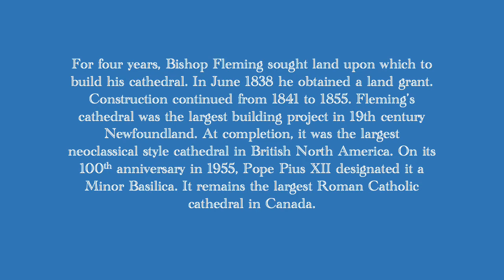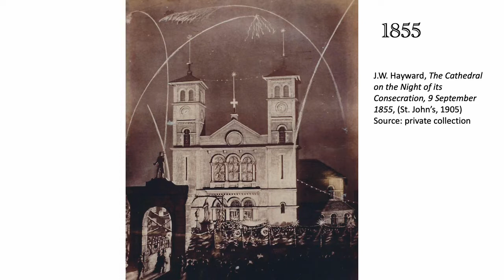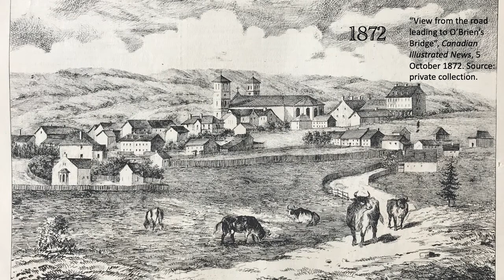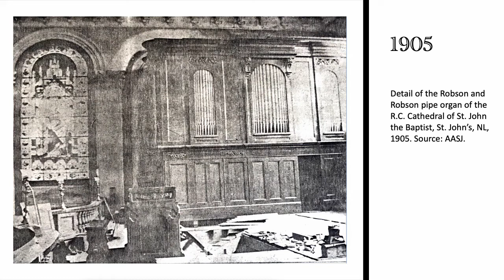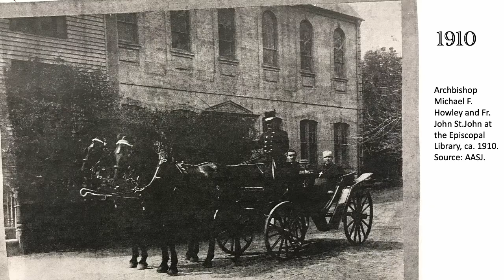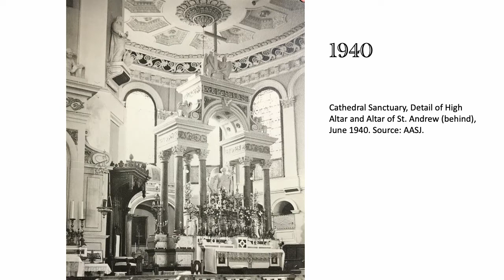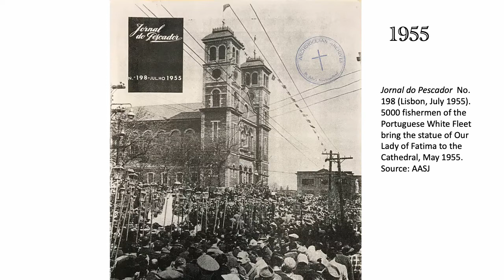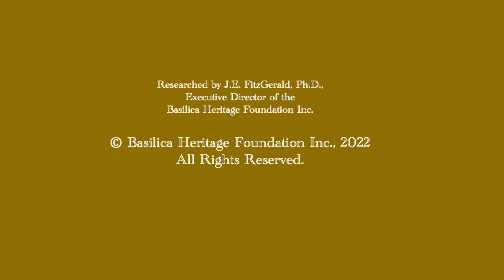Heritage Moment 9: The Basilica through the Centuries